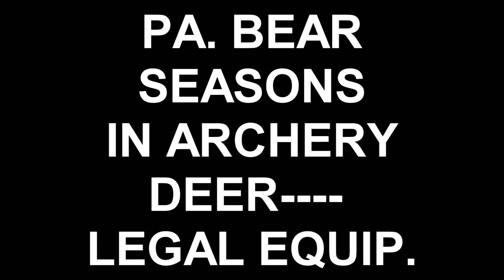Confusion | For 2019 Pa Bear Seasons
Confusion | For 2019 Pa Bear Seasons mainly the Confusion For 2019 Pa Special | Bear Seasons. Steve Taylor with S T O WILDLIFE CALLS TV, gives you correct information on the Special Bear Season of Oct.19 -26, as this is for Muzzleloaders and a Special Firearms only season Oct. 24-26 for Junior & Senior license holders, active-duty military and certain disabled persons' permit holders. NO ARCHERY SHOOTING OF BEAR IS ALLOWED.

None of the equipment listed below is a sponsor of my channel. These are products I use hunting game animals, I like the products, and link to the manufacturer or to where I found them the least costly. If you search on google for the items, most times you will find the product less costly elsewhere, than on amazon. It makes no difference to me where you buy the products, as I get nothing in return.

FILMING:
Nikon D5200 DSLR Camera
Action Camera AEE S70